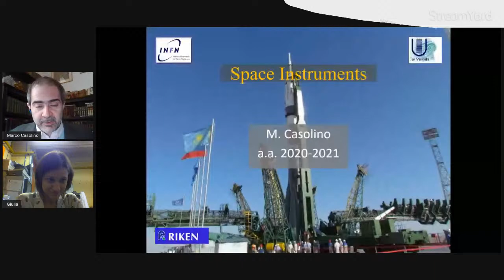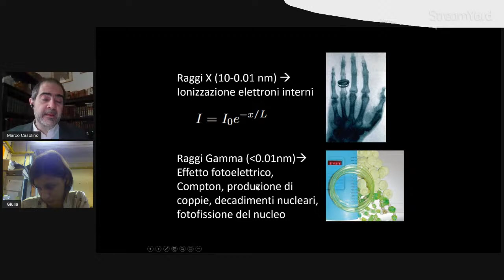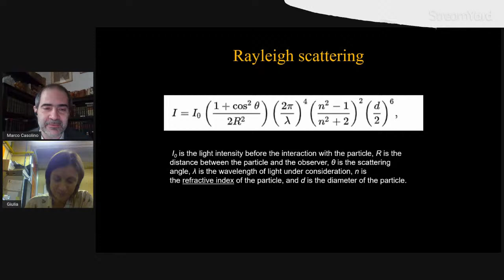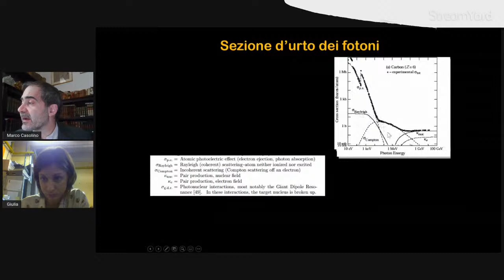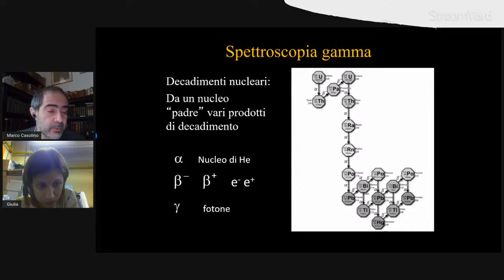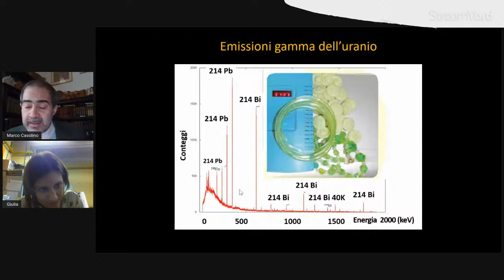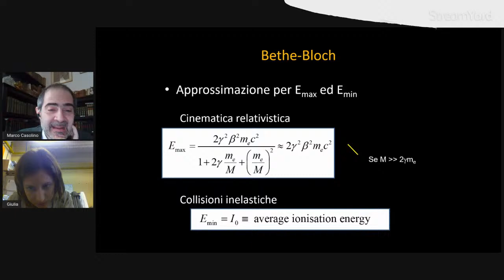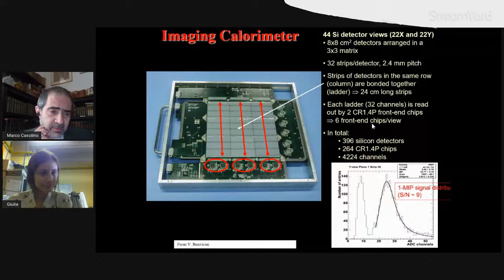Corso Space Instruments, Lezione 1: Interazione Radiazione Materia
Lezioni del corso di Space Instruments tenuto per studenti del corso di laurea e di dottorato del Dipartimento di fisica dell'Università di Roma Tor Vergata. (il corso è aperto a tutti, la parte interazione radiazione materia richiede conoscenze di fisica classica e meccanica quantistica, la parte di strumentazione ed apparati spaziali è maggiormente fruibile ad un pubblico non specialista)

Prossima lezione giovedi' 1 aprile ore 1400.